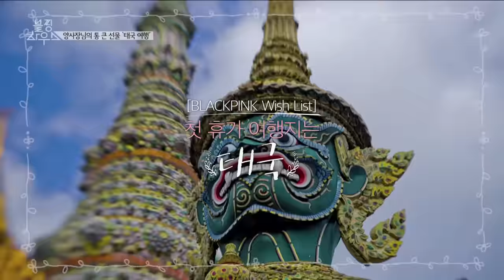BLACKPINK - ‘블핑하우스 (BLACKPINK HOUSE)’ EP.3-2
‘블핑하우스 (BLACKPINK HOUSE)’ EP.3ㅤ